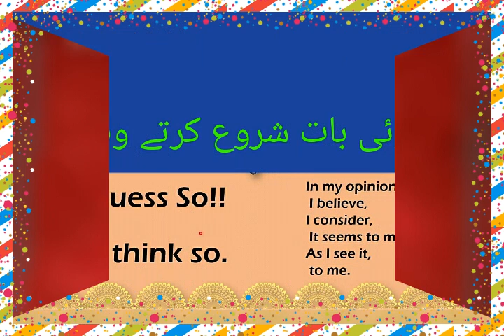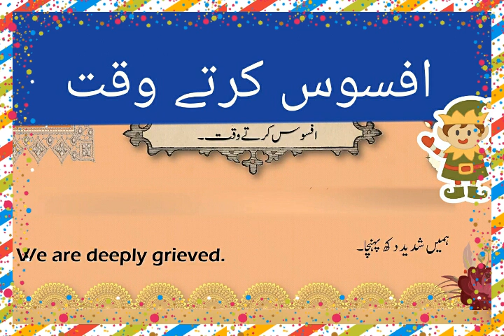general conversation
In this video you will learn how to start general conversation.